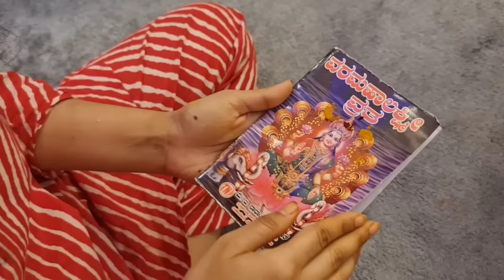ನನ್ನ ಮದುವೆ ನಂತರದ ಮೊದಲ ವರಮಹಾಲಕ್ಷ್ಮಿ ಹಬ್ಬ 🥰🌷 || VARAMAHALAKSHMI FESTIVAL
Hi Friends,  Happy Varamahalakshmi festival to you all. May Goddess Laxmi bless u with all the happiness and prosperity.  As this is my first Varamahalakshmi Pooja after marriage ,i wanted to share this beautiful day with you all.

Decoration: ASE- A SOLUTION FOR EVENTS